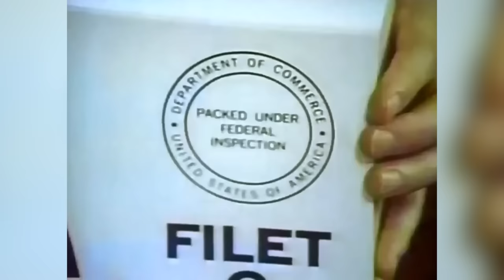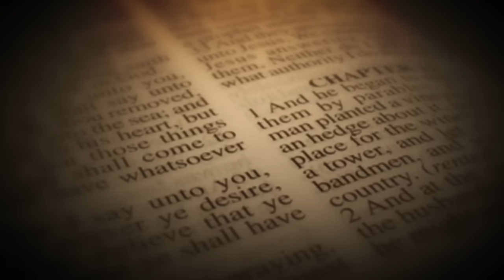The Real Story Of What These World Leaders Eat Every Day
Some world leaders eat healthy, others like to pig out; some drink alcohol, others won't touch a drop of the stuff. From presidents to popes to populists, here's what these world leaders eat in a day.

Joe Biden | 0:00
Donald Trump | 0:42
King Charles III | 1:38
Vladimir Putin | 2:35
Angela Merkel | 3:28
Justin Trudeau | 4:17
Emmanuel Macron | 5:114
Narendra Modi | 6:08
Benjamin Netanyahu | 6:46
Kim Jong-Un | 7:38
Pope Francis | 8:35
The Dalai Lama | 9:38